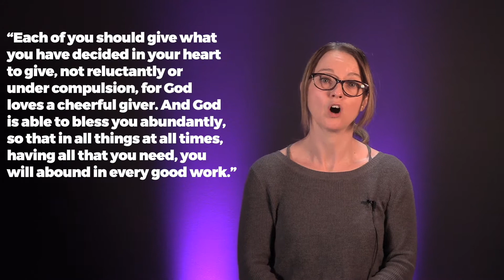Sunday September 12, 2021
Becoming the Church Part 1: The Core Four